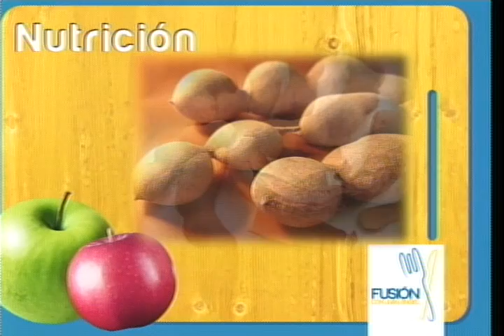Fusión... Espagueti a la boloñesa con soya... Parte 1